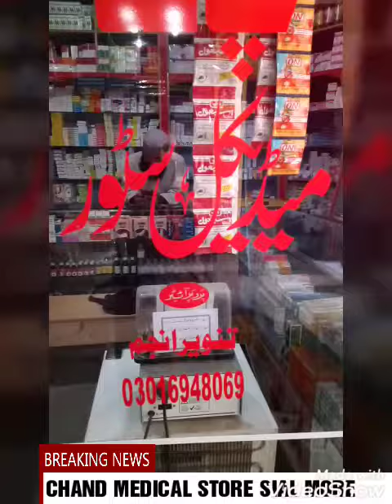Chan mere makhna sial more